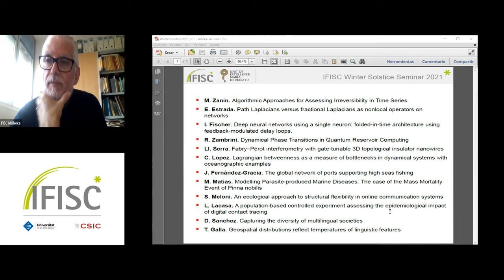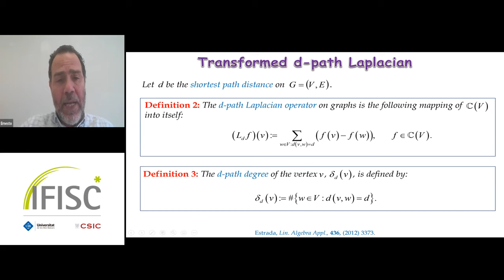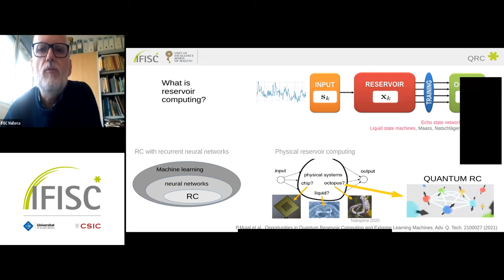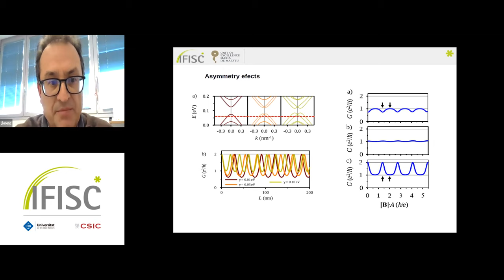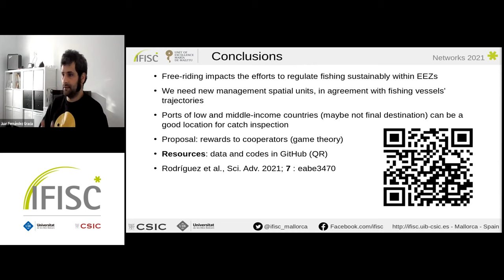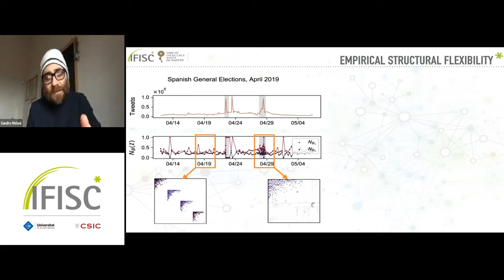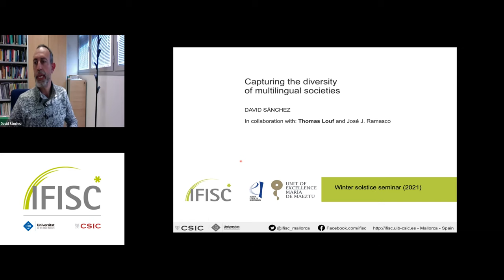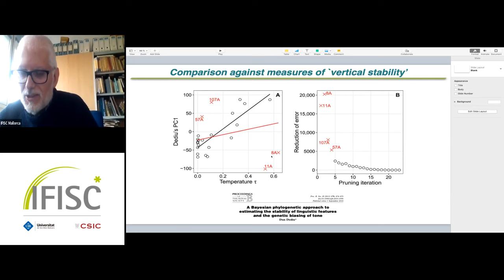IFISC Winter Solstice Seminar